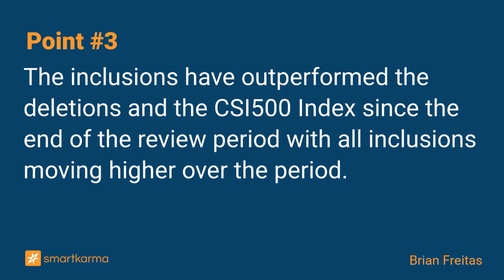STAR50 Index Rebalance: Dear Index Committee...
There are 5 changes to the STAR50 Index in June as the index committee continues to use a 6 month minimum listing history. The adds have outperformed the deletes since the end of the review period.
-  by Brian Freitas on Jinko Solar in Event-Driven

Key points:
1. The index committee has continued to use a 6 month minimum listing history leading to five changes to the SSE STAR50 (STAR50 INDEX) in June.
2. One way turnover is estimated at 8.56% and will result in a one-way trade of CNY 3,496m. Passive trackers will need to trade between 2-6 days ADV on the adds/deletes.
3. The inclusions have outperformed the deletions and the CSI500 Index since the end of the review period with all inclusions moving higher over the period.